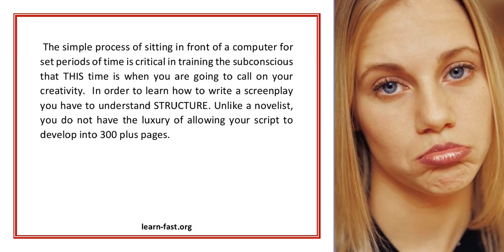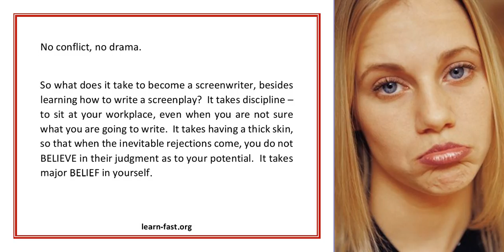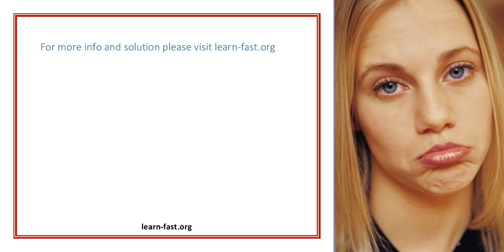Learn How To Write A Screenplay That Actually Gets Made